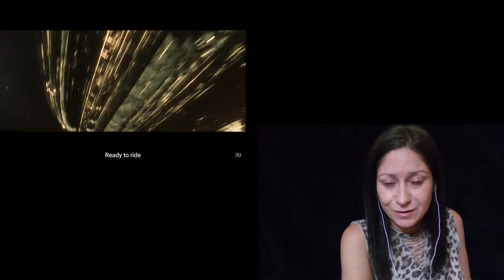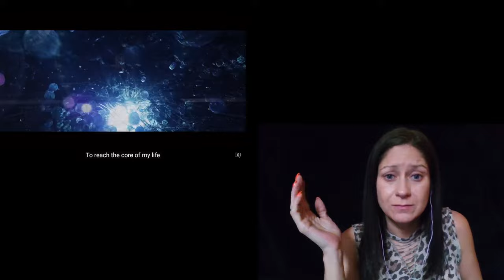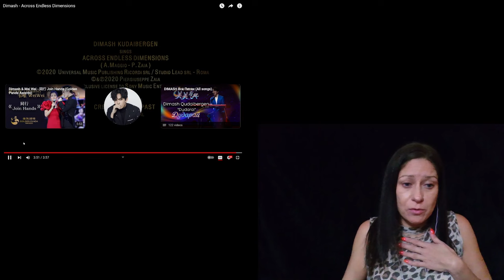Dimash - Across Endless Dimensions - My Reaction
Monica's reaction to Dimash - Across Endless Dimensions.

That voice WOWOWOWOW! Just always amazing. Really enjoyed the video too matched the intensity of the song.

Dimash Qudaibergen – Across Endless Dimensions (Theme song from Creators: The Past OST)
Lyrics by Antonella Maggio
Special effects by Artuniverse S.r.l. - cinematographic productions - with special thanks to Linda Antonietti, Marco Castellani, Eleonora Fani, Andrea Torreano, Piergiuseppe Zaia

For more Dimash info see below!